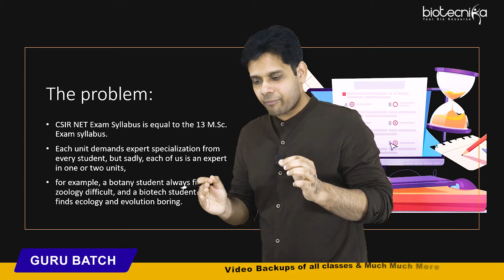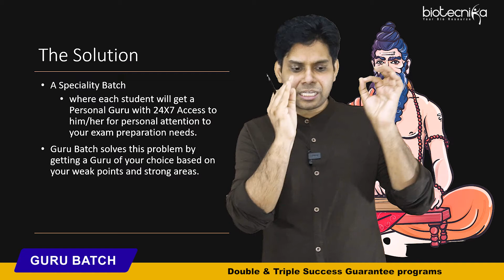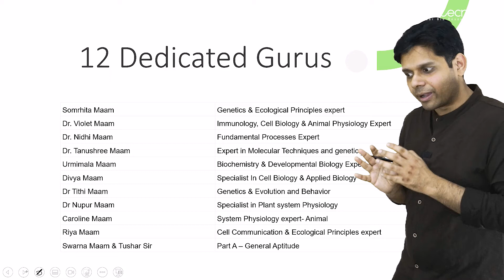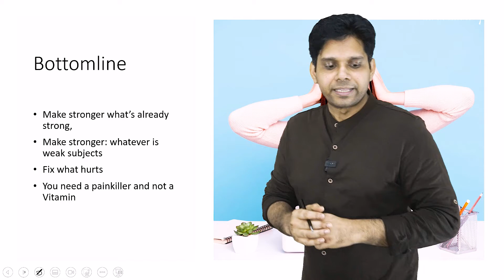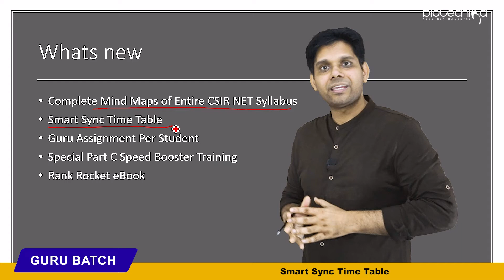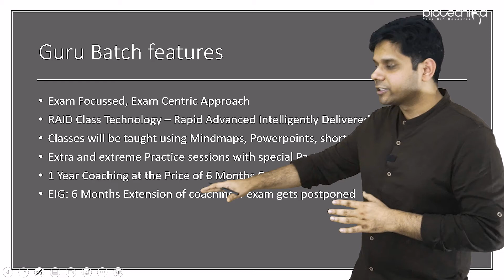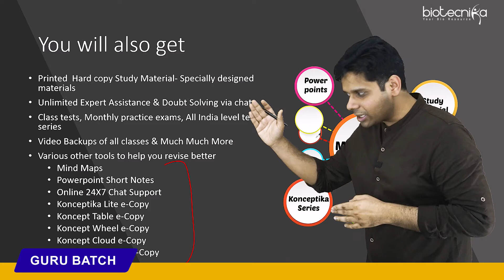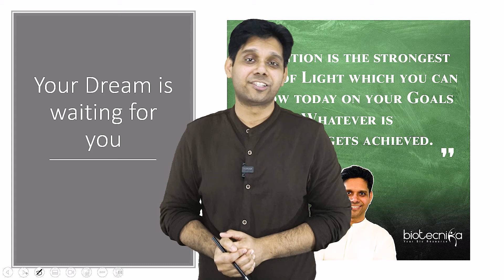Golden Chance: Get Your Personal CSIR NET Mentor - Launching Guru Batch + FREE CRISPR Internship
Get a Personal Guru, Excel in your Dream Exam
Includes Coaching for CSIR NET Dec 2022, June 2023, and GATE 2023 + Free CRISPR Cas9 Internship

Announcing Guru Batch - A Speciality Batch where each student will get a Personal Guru with 24X7 Access to him/her for personal attention to your exam preparation needs.

CSIR NET Exam Syllabus is equal to the 13 Msc Exam syllabus. Each unit demands expert specialization from every student, but sadly, each of us is an expert in one of two units, for example, a botany student always finds zoology difficult, and a biotech student always finds ecology and evolution boring. Guru Batch solves this problem by getting a Guru of your choice based on your weak points and strong areas.

All In One Combo Course Starts 5th September 2022, and it Includes:

- Coaching for CSIR NET June 2022 & December 2022 & June 2023
- GATE 2023 Biotech & Life Sciences Coaching
- Online Test Series for CSIR NET & GATE: AIMNET, AIMGATE
- FREE Bioinformatics Basics + Advanced Internship
- Students who enroll for 14 Months of courses have the following advantages:
- Fees Same as 6 Months Regular Course
- More time duration helps aspirants to prepare in a more elaborate manner
- Better Practice with our expansive sets of Test series & Question Banks
- A chance to attempt CSIR NET Exam 3 Times and GATE 1 time to perfect your preparation and clear the exam is a sure shot